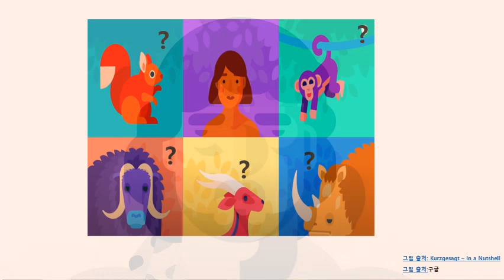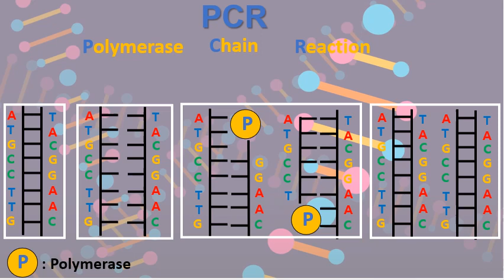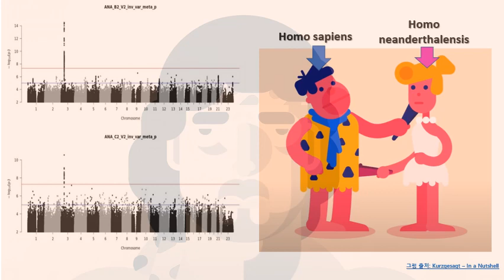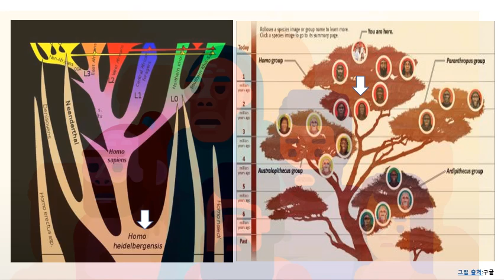[국립중앙과학관] 2020 슬기로운과학생활 생명과학편 - 콘테스트, PCR,인간의 진화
우리가 교과서에서 배우는 인간의 진화에 대한 지식이 잘못되어 있음을 PCR기술을 이용하여 입증되었으며, 이는 현생인류가 가지는 다양성에 대하여 설명이 가능하게 되었다.